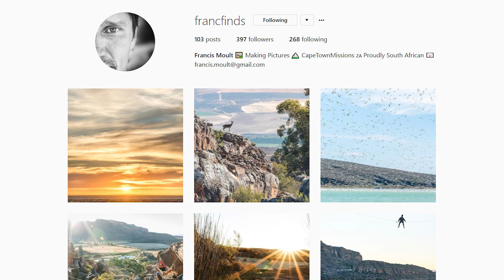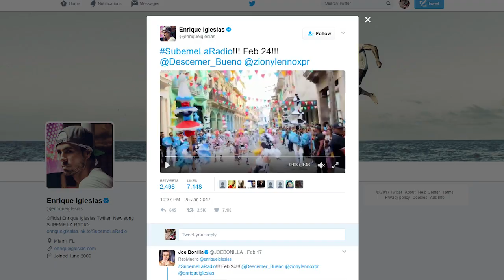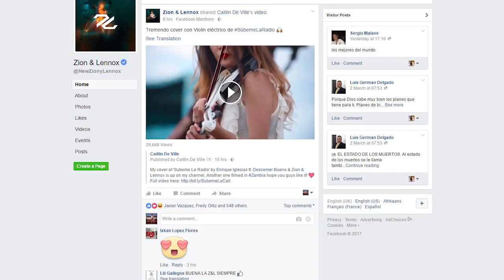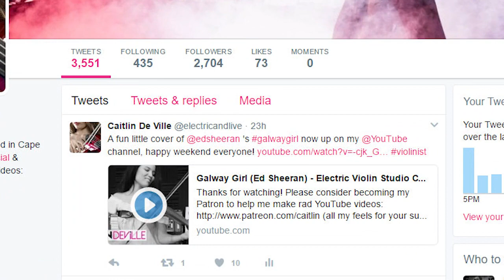Behind the Scenes | Alone, Shape of You, Subeme La Radio & Despacito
Here are the music videos I talk about in this video if you haven't checked them out already: